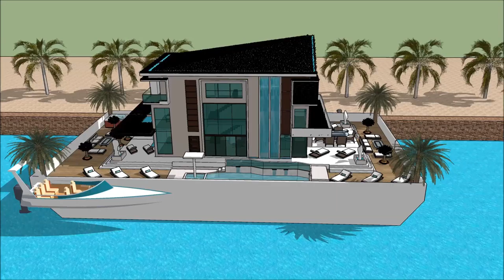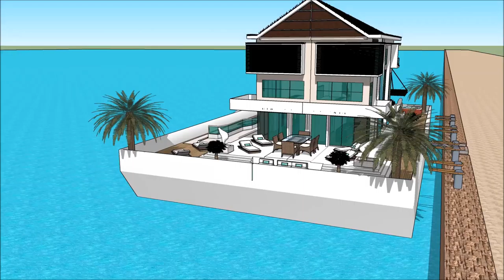Liela savrupmāja pils itālijā arhitektūra senajā romā sketchup māja uz ūdens angāru celtniecība kust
The floating house villa houseboatzania launching an innovative high-end luxury yacht floating house villa mansion home design potentially as a display of exhibition of the Liela savrupmāja pils itālijā arhitektūra senajā romā sketchup māja uz ūdens angāru celtniecība kust.

The collection of the Floating house villa houseboatzania concept of Liela savrupmāja pils itālijā arhitektūra senajā romā sketchup māja uz ūdens angāru celtniecība kust consists of high luxury and architectural art pieces in minimalism combined with living on the waterfront of the harbour.

The floating house villa mansion yacht design has the basis to sustain living with high standards and contemporary structural design - Liela savrupmāja pils itālijā arhitektūra senajā romā sketchup māja uz ūdens angāru celtniecība kust with numerous of prospects for excessive living and
celebrating the desire of life worldwide: